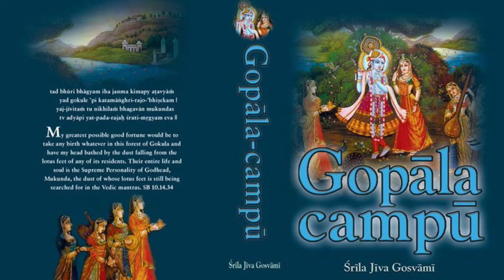41 - Гопала Чампу - 33 глава - 3 часть - Исполнение всех желаний - 02.08.2022